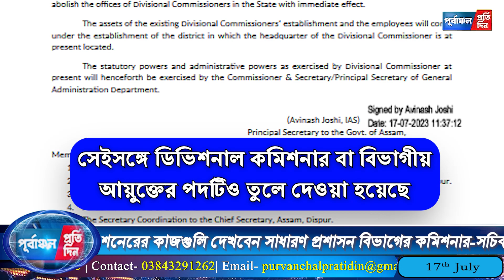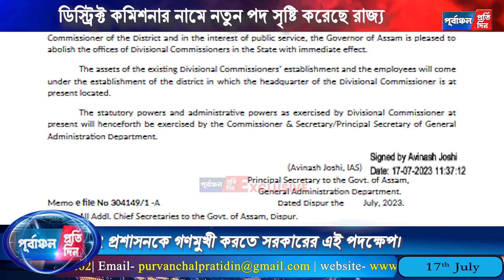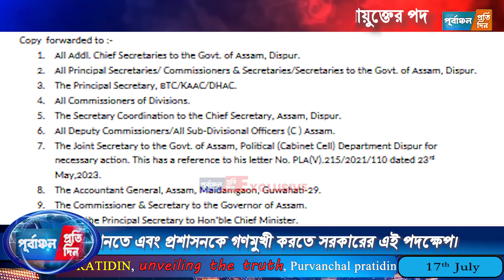আসামে ডেপুটি কমিশনার বা জেলা উপায়ুক্তের পদ বিলুপ্ত করে ডিস্ট্রিক্ট কমিশনার নামে নতুন পদ সৃষ্টি।